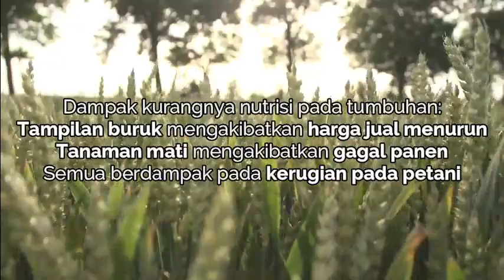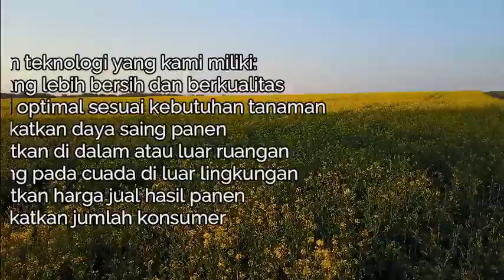IoT Makers Creation Competition 2019 - HYDROTECH TEAM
Peserta IoT Makers Creation Competition 2019 kali ini mengembangkan solusi IoT HYDROTECH, sistem yang mengimplementasikan konsep smart farming dengan basis IoT untuk melakukan pemantauan dan optimasi parameterlingkungan hidroponik secaa otomatis.